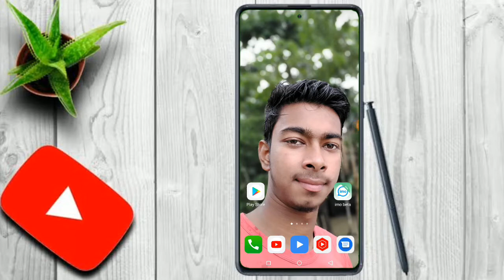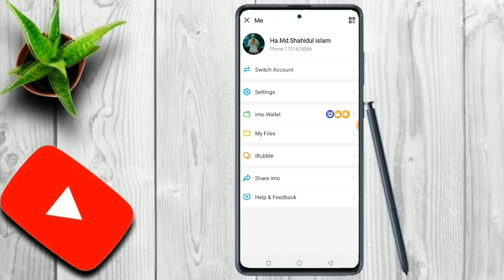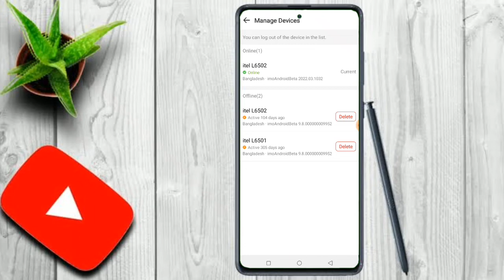How to check your imo is hacked or not in bangla|Now check if anyone has hacked your imo account✔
How to check your imo is hacked or not in bangla

How to check your imo is hacked or not in bangla|Check to see if anyone has hacked your emo account now